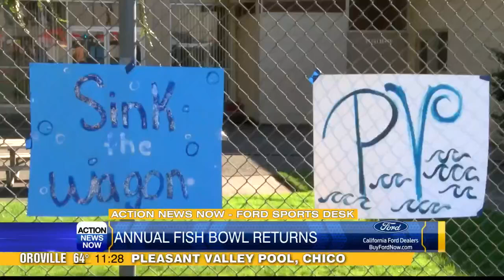The Annual 'Fish Bowl' returns to Pleasant Valley Pool in Chico